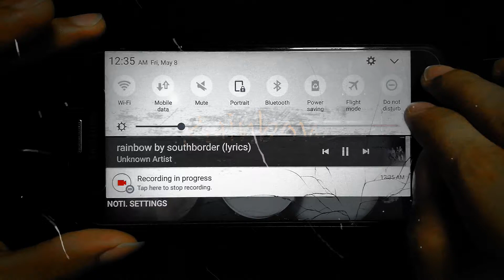RAINBOW - Southborder [Drum App Cover] _ short clip